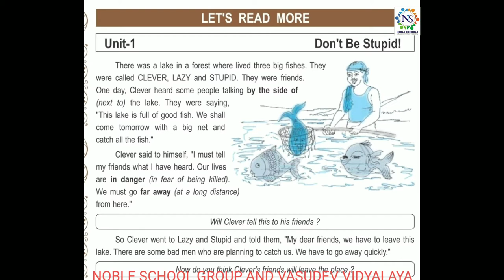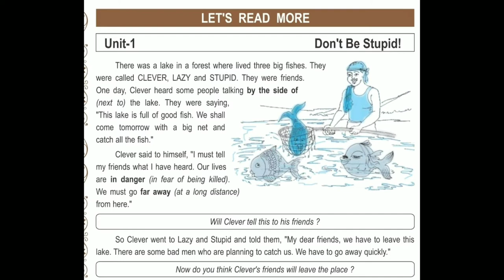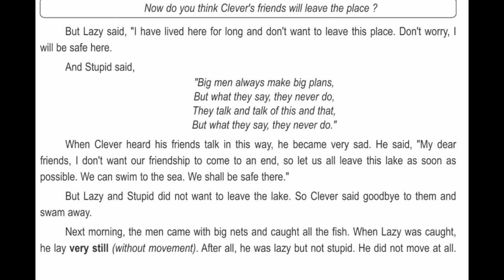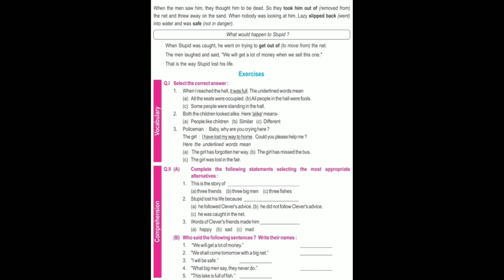Standard - 8 English Semester - 2 Lecture - 11 By Varshamadam